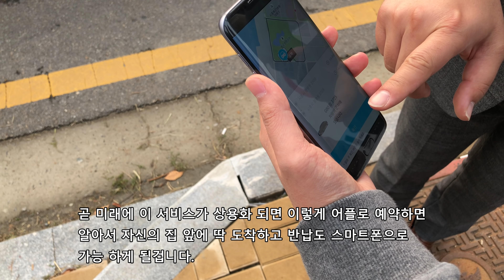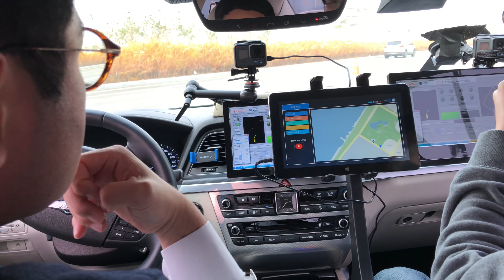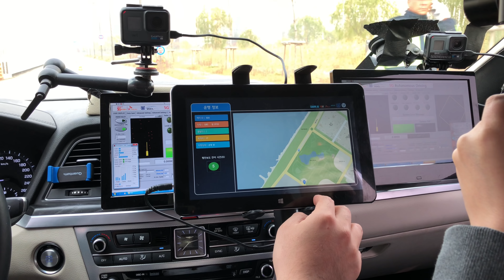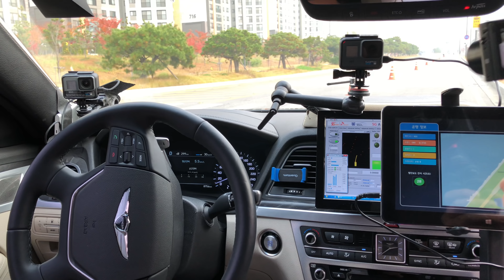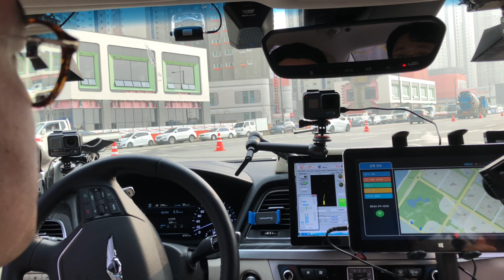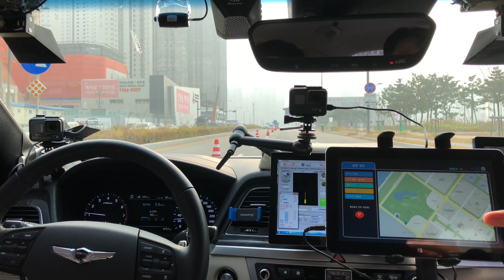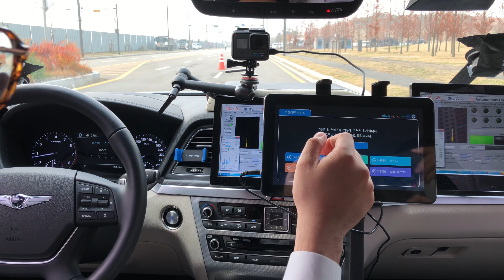자율주행 카셰어링 - 자율주행자동차 직접 타 봤어요. 앞으로 생활패턴을 크게 바뀔것 같아요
자율주행자동차를 직접 타 봤는데요. 자율주행 기반 카셰어링이 되면, 앞으로는 어플로 출발과 도착할 장소를 지정하면 차량이 알아서 운전해서 목적지로 이동을 합니다. 반납도 스스로 알아서 가는. 운전도 할 필요 없구요.

앞으로 생활 패턴이 크게 바뀔 것 같네요. 물론 아직은 시험 운행으로 제한된 장소에서 경찰의 협조와 여러 통제 그리고 속도제한된 상황에서 시행을 했지만 이제는 곧 미래에 이런 서비스들을 보게 될 것 같습니다.